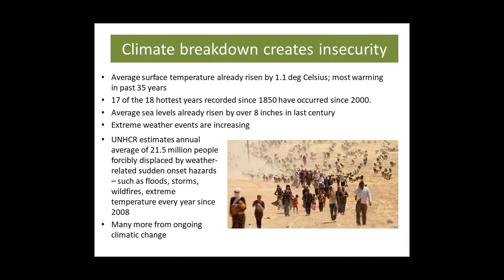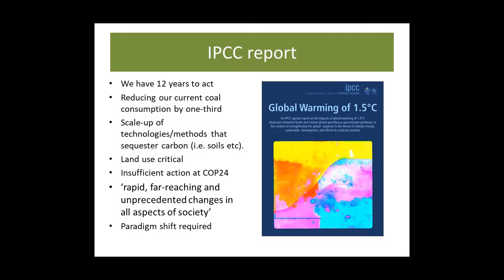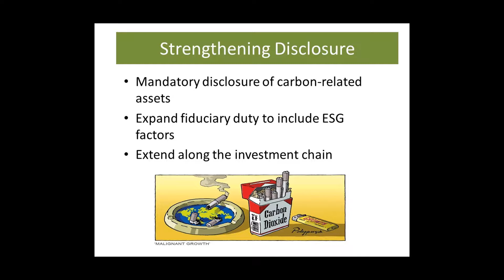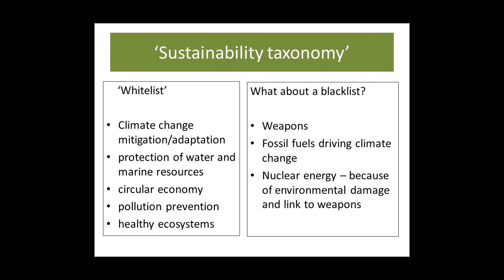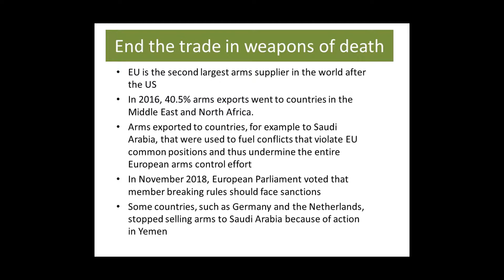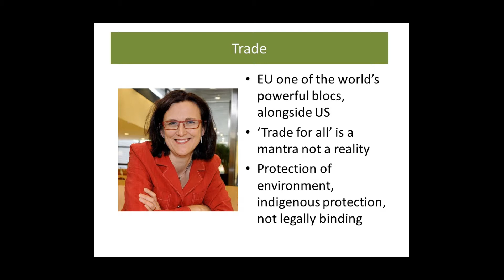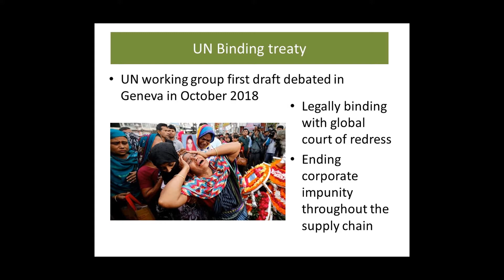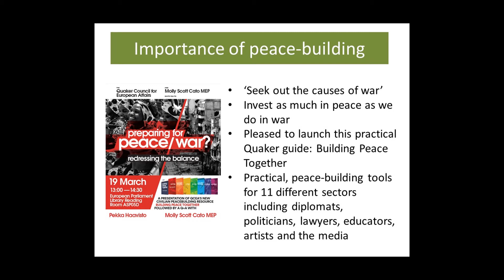Investing in Peace and Sustainability by Molly Scott Cato MEP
How to end financial support for the fossil fuel and weapons industries and instead support sustainability and peace.